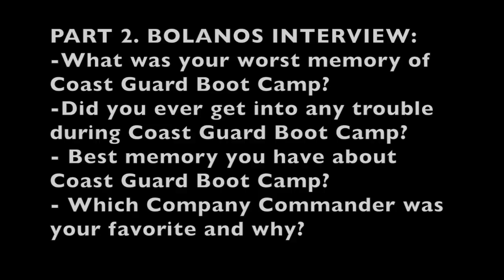GETTING BEAT IN COAST GUARD BOOT CAMP ASK ANDRE #008 VLOG 068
You can purchase my E-Book "The Coast Guard Required Knowledge Guide